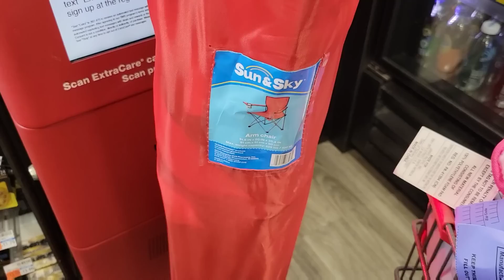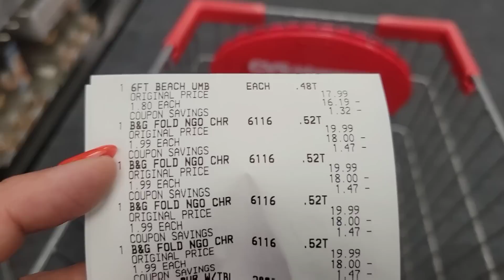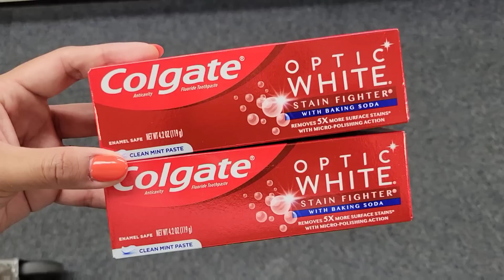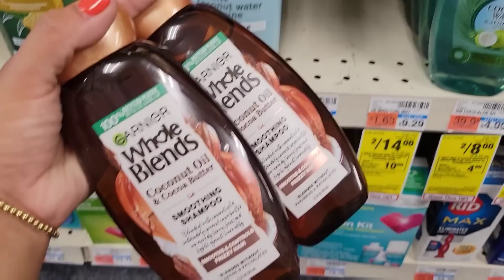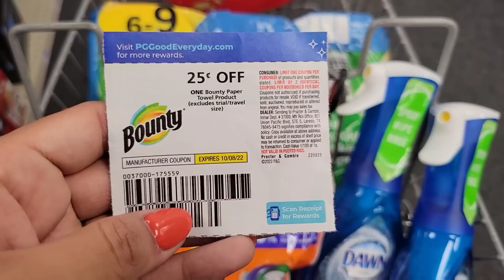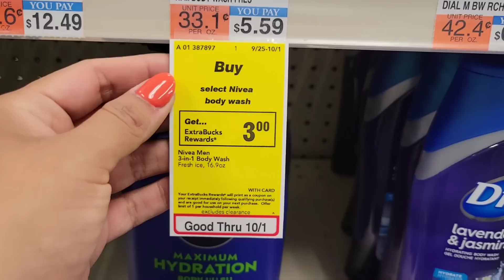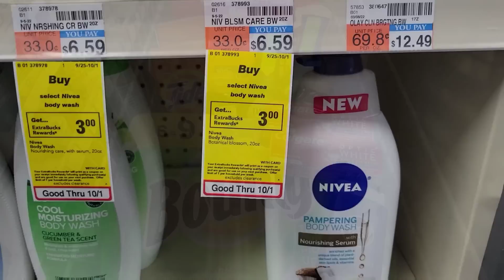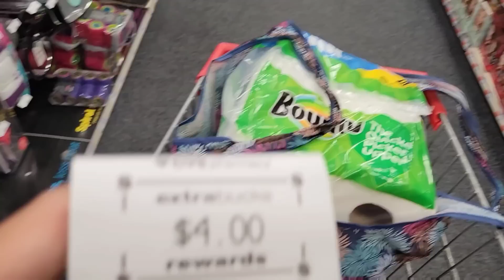verano al 90% • una compra MA-RA-VI-LLOSA • bounty a $1.×× y mas 🔥🔥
🌟Productos que uso:
CAMARA DE VLOGS

🌟Escribeme!!